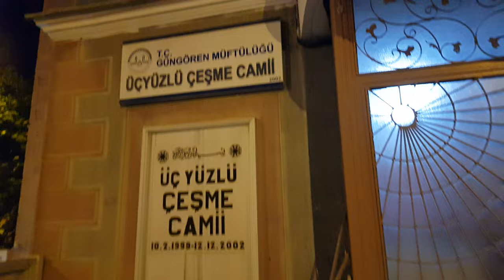Üçyüzlü Çeşme Camii